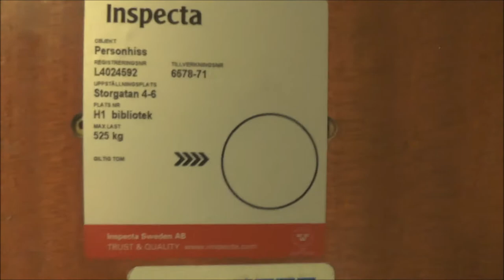DEVE (mod.) Hydraulic Elevator @ Storgatan 4-6, Järna, Sweden!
Manufacturer:
Installation year:
Current moderniser:
Latest modernisation year:
Serial Number:
Capacity: _Kg (_lbs.) - _ Persons
Floors: _ =

Location: Järna library building, Storgatan 4-6, Järna, Södertälje SWEDEN